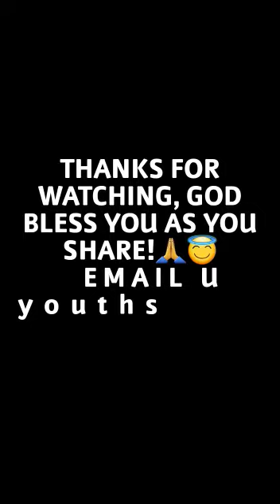"Relationship With God"| Youths Of The Last Days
Welcome to our family!! Youths Of The Last Days Is A Mandate To Reach Out To All Youths & Encourage Them To Keep The Race In Christ! There Are Still Youths That Ste Dedicated To Serve & We Know We Are One & You Are Part Of Us!

Jeremiah 29 vs 11